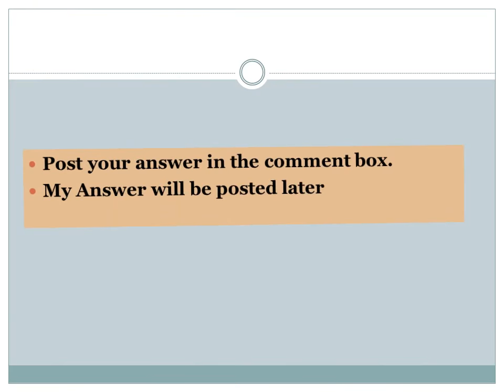Most Challenging puzzle.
This video has a puzzle.